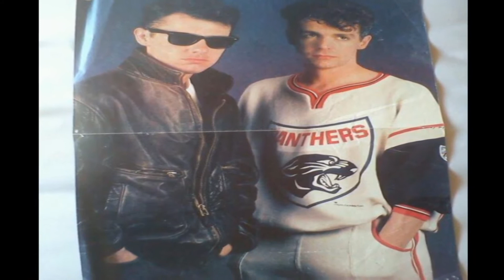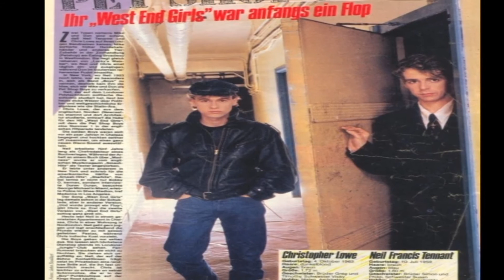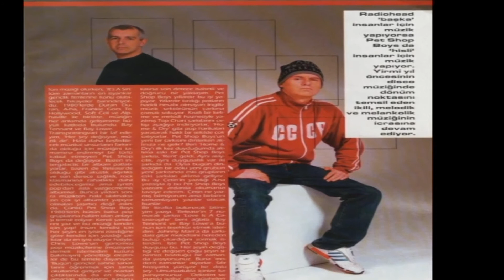PET SHOP BOYS UNIQUE AND FOREVER IN MY HEART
PET SHOP BOYS FOREVER IN MY HEART.